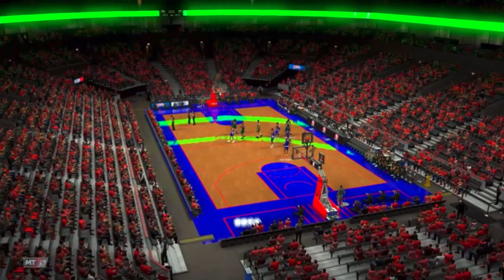I gave Ace Club a rematch in MyTeam and he blew it🤣🤣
C Dub4k Vs. Ace Club MyTeam 2k21 My new Opal Kyle Lowry is goated.

Follow Ace Club: __Jayywillis